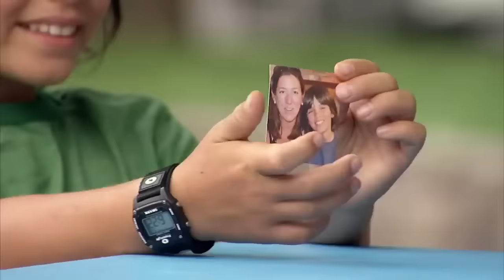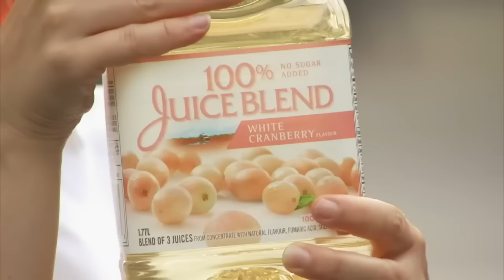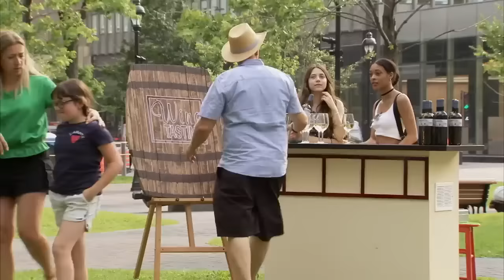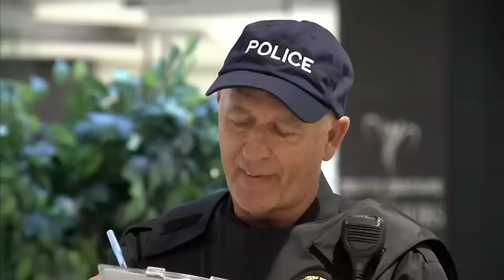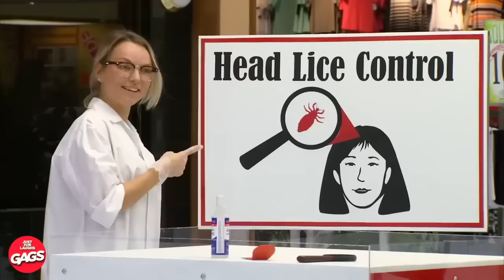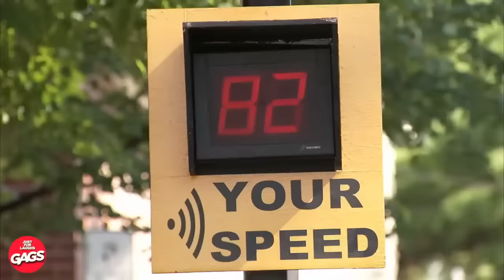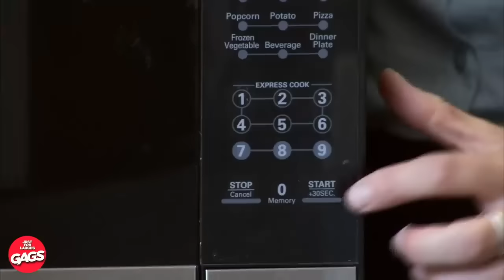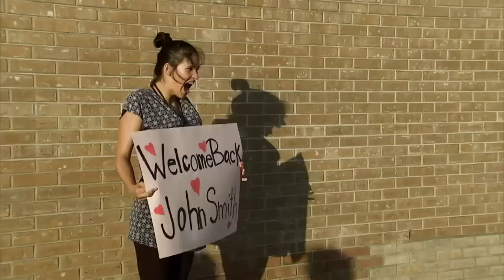Using Baby To Flirt | Just For Laughs Gags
🎉🤣 This is too crazy! Baby got back!